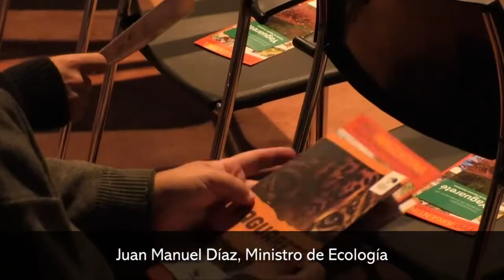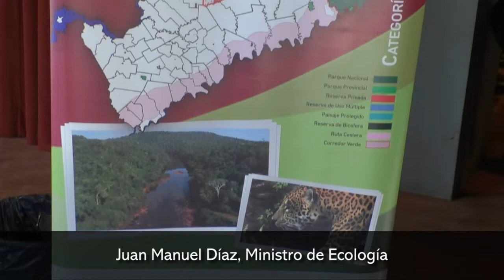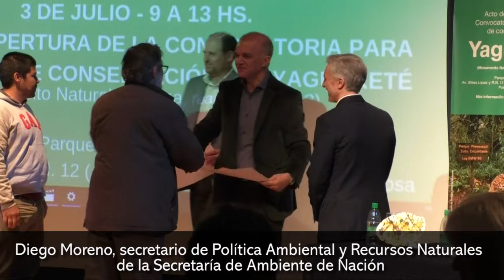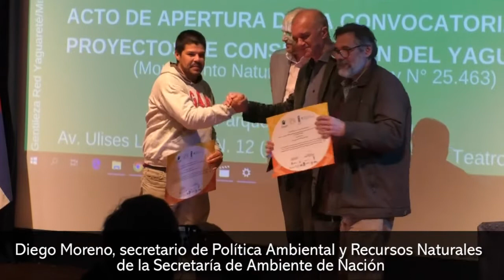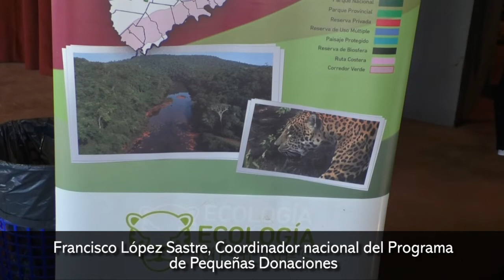Presentaron programa de financiación de la ONU para proyectos de conservación del yaguareté